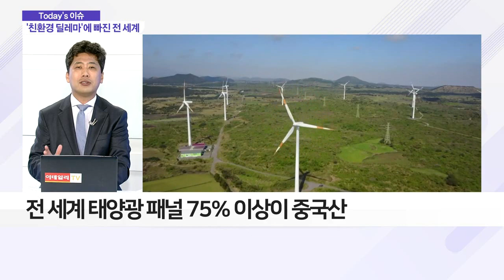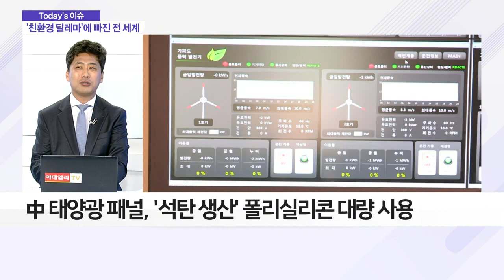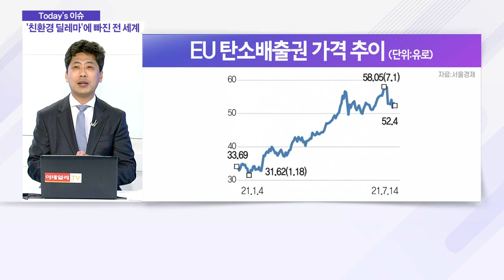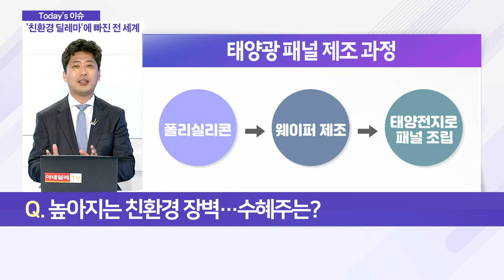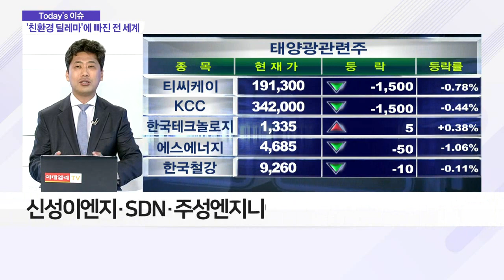美 태양광 늘리자 中 석탄 증가? '친환경의 역설'_이슈 파워 (20210804)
Q. 태양광 늘면 석탄도 늘어난다? 수혜주는?
- 전 세계 태양광 패널 75% 이상이 중국산
- 中 태양광 패널, '석탄 생산' 폴리실리콘 대량 사용
- EU '탄소국경세' 도입, 중·러 강력 반발
- 국내 탄소배출권 가격 3배 이상 상승

Q. 높아지는 친환경 장벽… 수혜주는?
- EU, 태양광 패널 탄소 함량 규제 검토
- 미국, 中 신장 지역 생산 태양광 패널 수입 제한
- 탄소전환배출권 획득 가능업체 등 경쟁력↑
- 신성이엔지·SDN·주성엔지니어링 등 주목